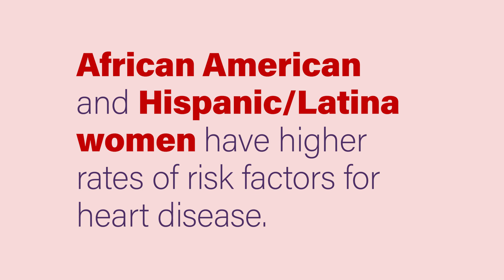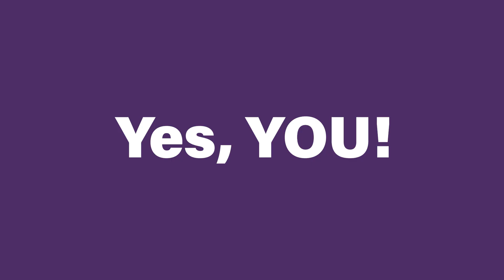The Truth About Women & Heart Disease Prevention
Yes, YOU! is an initiative aimed at bringing awareness about heart disease to women in their 20s, 30s, and 40s since heart disease is the leading cause of death for women in the United States. The good news is you have the power to protect your heart and lower your risk. This video can help you figure out your personal risk for heart disease and help guide you in making a plan to improve your heart health.